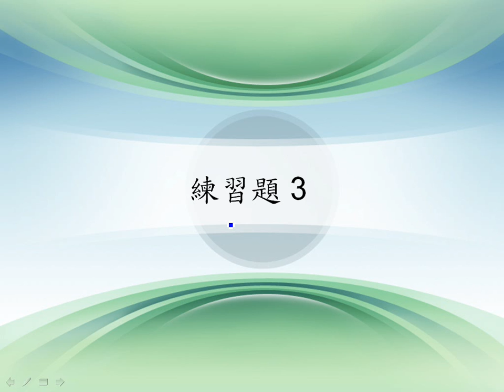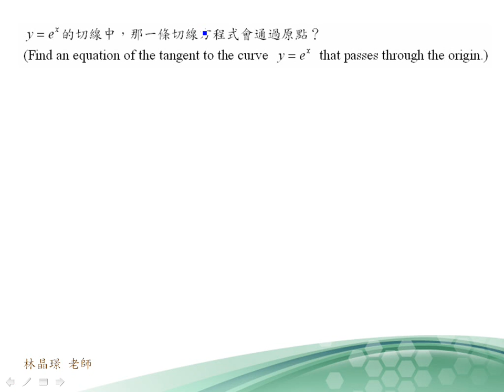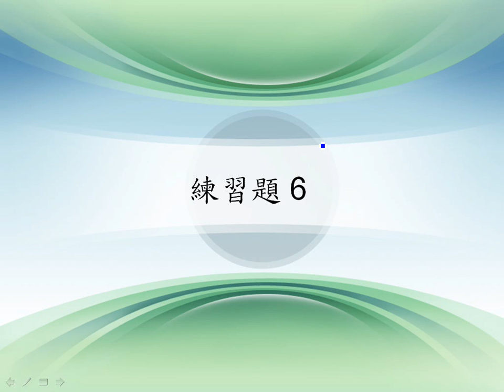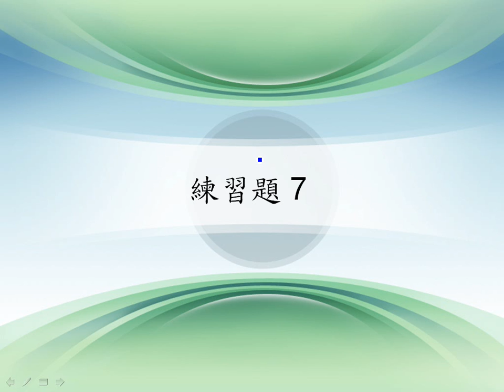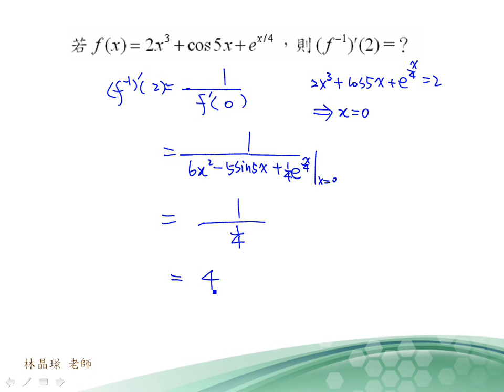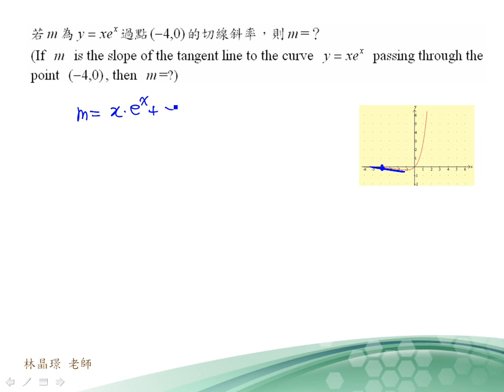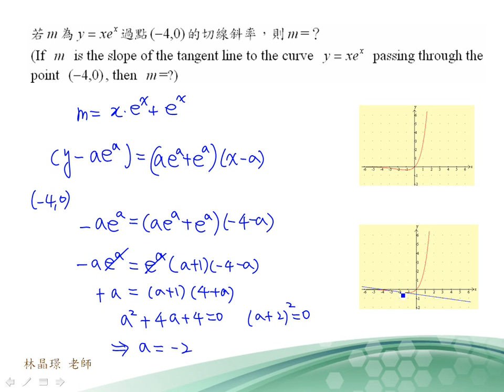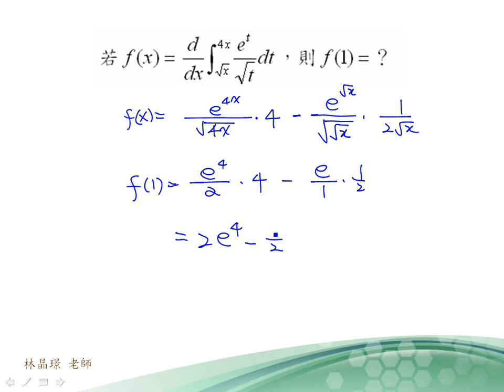5 3 2 指數函數的導數2